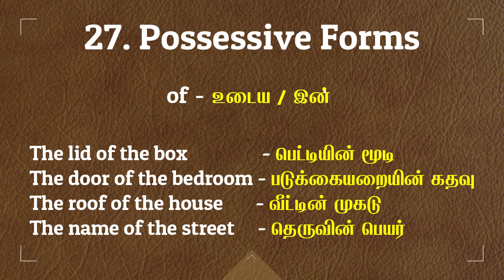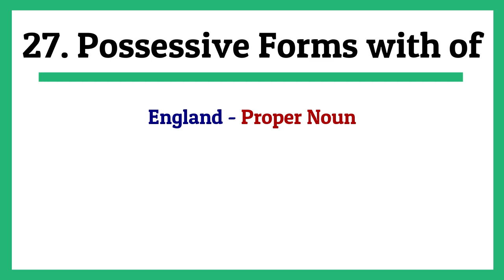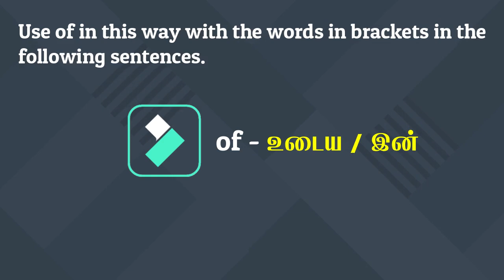How to use the word "of" in English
Today, I have taught an interesting lesson on “How to use the word “of” in English.” The name of the lesson is 27. Possessive Forms with “of”. After studying this lesson, you can understand it. I ensure that the lesson will be very useful for you.